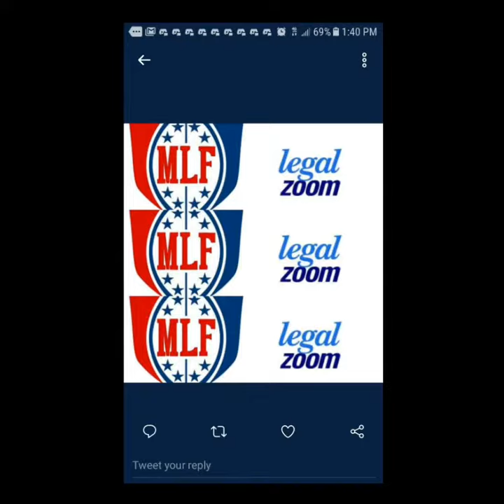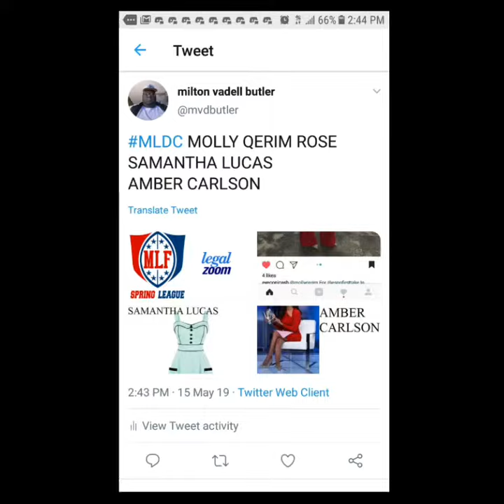MLDC Live May 15th 2019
Molly Qerim Rose Samantha Lucas Amber Carlson Eric Harrison Damien Barnes